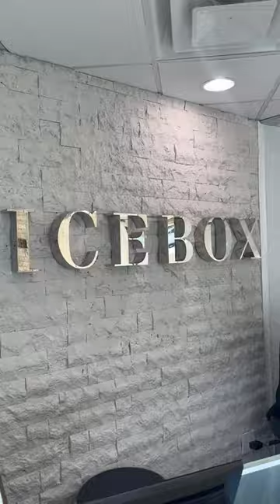Central Cee Jewelry Shopping in Berlin🇩🇪 drill drill 📿📿🚨🥶🔪🩸🤯🤯👹🇬🇧🇩🇪